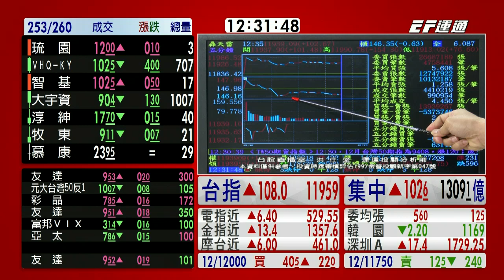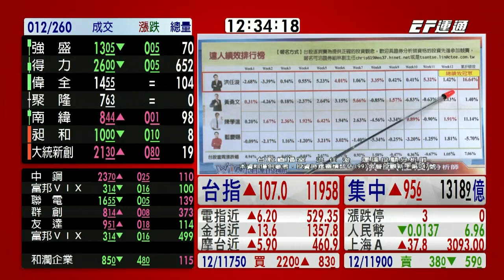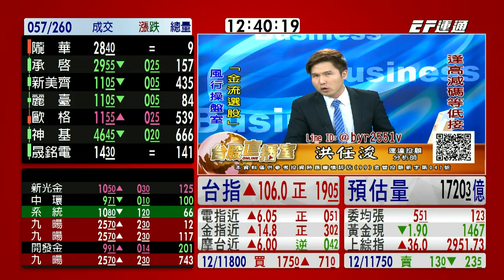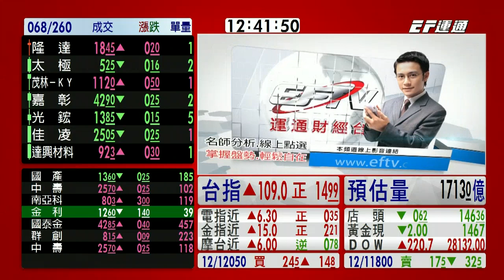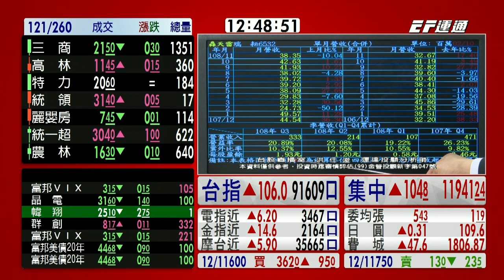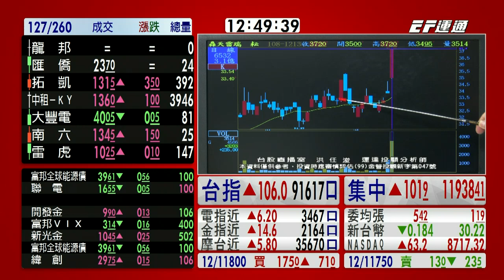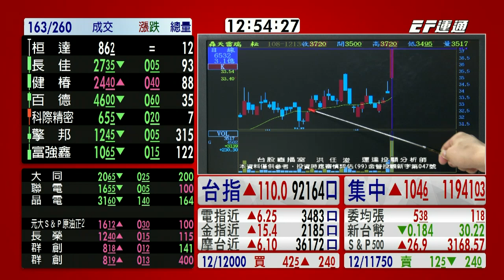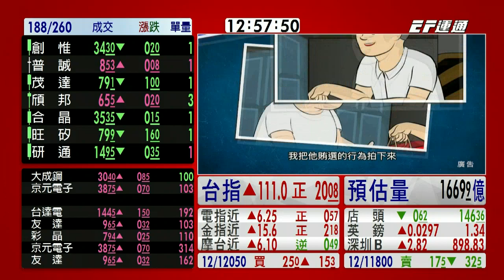20191213 1230 洪任浚 台股直播室